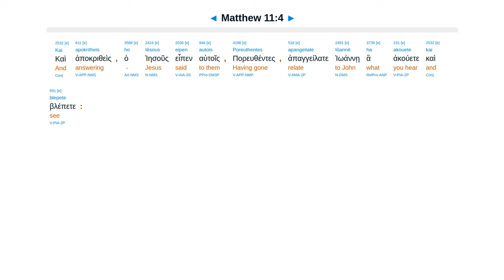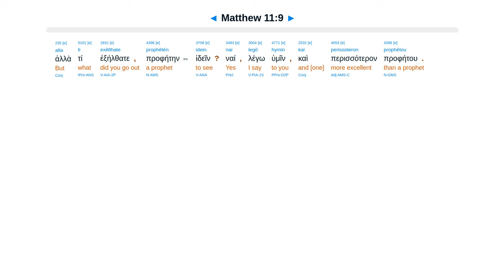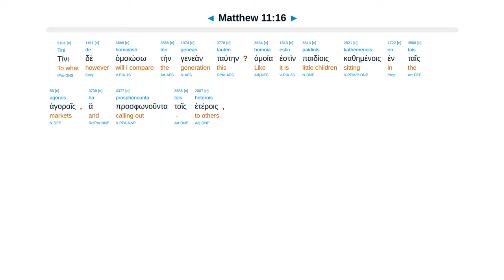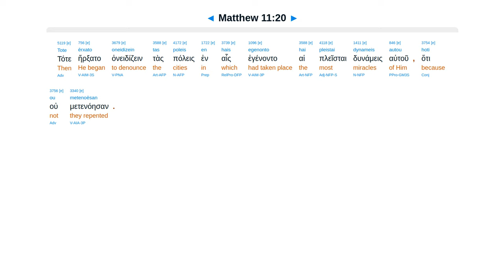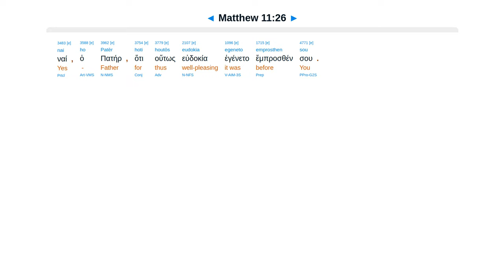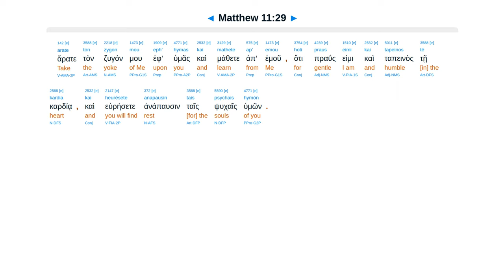Matthew 11 - Interlinear Greek New Testament Bible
John’s disciples. Elijah prepare way. Cities not repent. More bearable. Reveals. Come, I give rest.